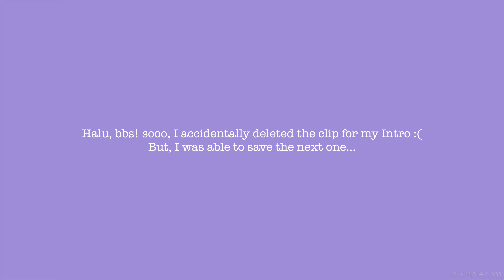FILIPINO SWIFTIES REACTING TO SPEAK NOW TAYLOR'S VERSION | ACTRESSWANNABE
✨ Watch in HIGH QUALITY or 4k! 😉 | Minimize/Maximize volume or use Earphones for better sound quality!

✨ Let's go TWINNING/MATCHY-MATCHY! feel free to TAG me on INSTAGRAM
and if I "Budol-ed" you 😉, you can use this hashtag

If you're still reading this, I love you, Thank you, and may God bless you more! 💚✨